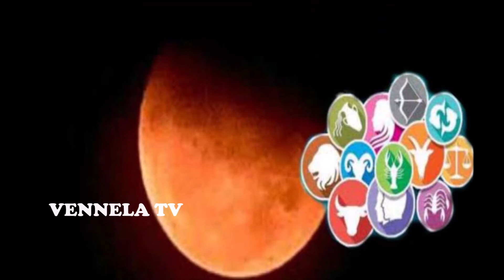గ్రహణ శాంతి | గ్రహణ దోషాలని ఎలా తొలగించుకోవాలి | ఆ రోజు ఆలయాల్ని ఎందుకు మూసేస్తారు..?